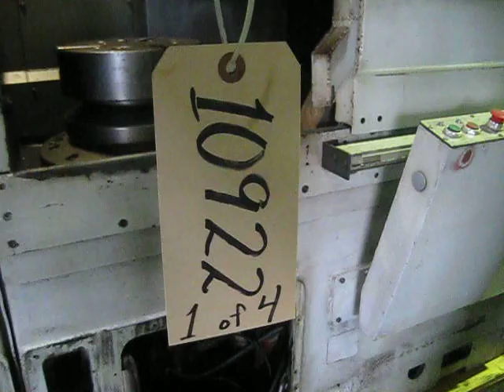OKUMA HOWA 2SP-V5 TWIN SPINDLE CNC VERTICAL TURNING CENTER LATHE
Machine Specification for Stock # 10922

General Specifications
Spindle centr distance 31.50"
Max. cutting diameter 21.65"
Max. cutting length 24.01"
Vertical slide travel (Z-Axis) 24.02"
Horizontal slide travel (X-Axis) 11.81"
Slide traverse rate 472 IPM
Turrets V12 + V12
Spindle size A2-8"
Spinndle drive motors (2) 37/45 KVA
40/50 HP
Spindle speed range 25 to 2500 RPM
(1500 RPM Max with 18" Diameter chucks)
Machine dimensions 10'Wx12'Lx10'6"H Weight (Approx.) 42,000 Lbs

Motor Specifications
Not Available

Equipped With
Fanuc 18TA CNC Machine mounted control
Automatic lubrication system
Misc. Turret tooling
Coolant tank and pumps
(2) Chip conveyors
(2) 15" 3-Jaw Chucks

Serial Number
06825 Year
1995 Location
PROSPECT HEIGHTS, IL